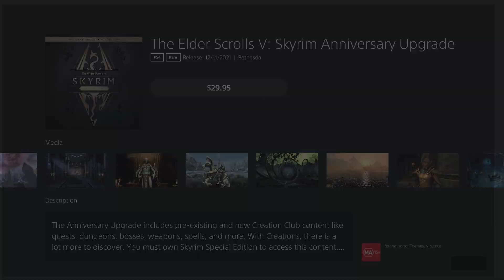Skyrim - How to upgrade to the anniversary edition